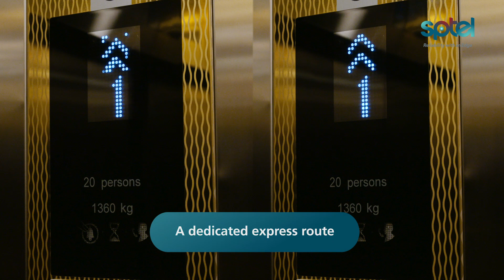SPTel delivers an Ultra-Low Latency Network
Unlike other network service providers, we have built a 2 tier instead of the typical 3 tier network structure. This enables data to travel to its destination faster by reducing the number of hops required. Similar to how you would take an express elevator to get to your destination.